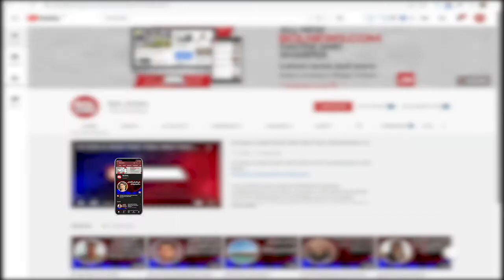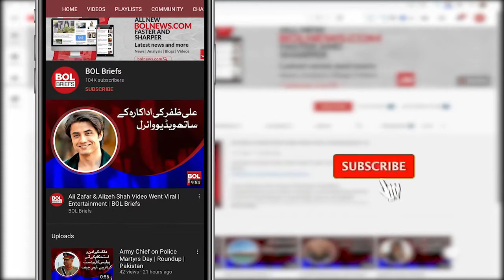We will take account of the loss of national treasury from Imran Khan | BOL Briefs